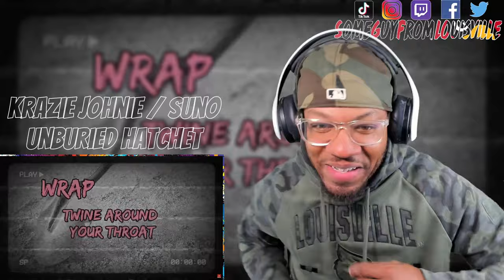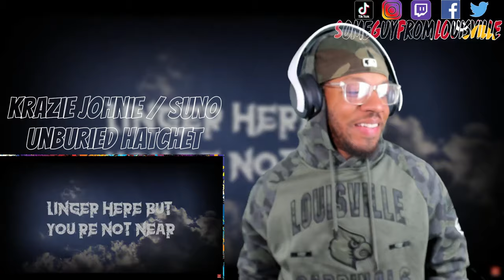JOHNIE WITH A BOP! | Krazie Johnie ft. Suno A.I. - Unburied Hatchet | [reaction]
SGFL takes a listen to "Unburied Hatchet" by @kraziejohnie10 featuring Suno AI
TIMESTAMP
Reaction - 00:00
Outro - 04:35
KRAZIE JOHNIE's social media handles:
WANT A REACTION? TAP IN!